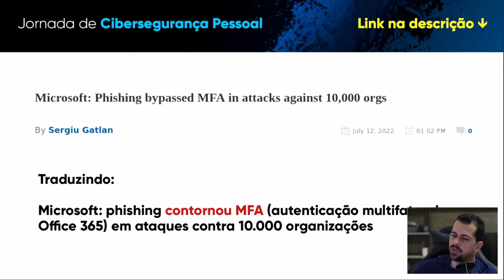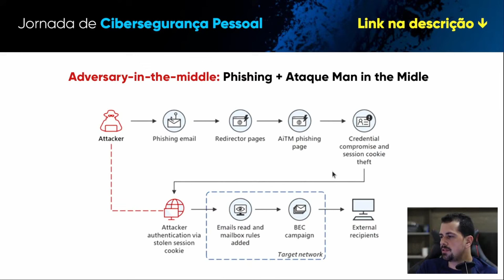Este CIBERATAQUE comprometeu contas de 10.000 EMPRESAS e contornou até o 2FA